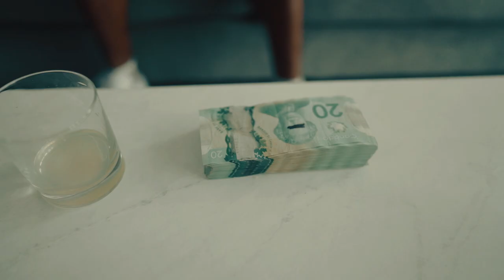LUCKY JIMMY - WHO'S NEXT | Shot By PAVFILMS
MODEL: SNAPCHAT / IG : THELONY.SULTANA